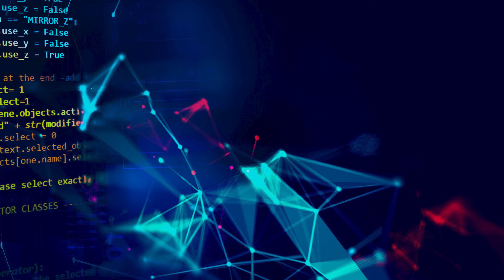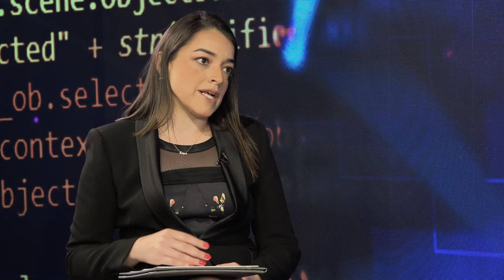EspacioBIVA - "Activos reales e instrumentos estructurados" - FINAMEX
En esta nueva entrega de EspacioBIVA nos acompañó Violeta Ramos, Directora de Estructuración y Financiamiento de FINAMEX con el tema "Activos reales e instrumentos estructurados"